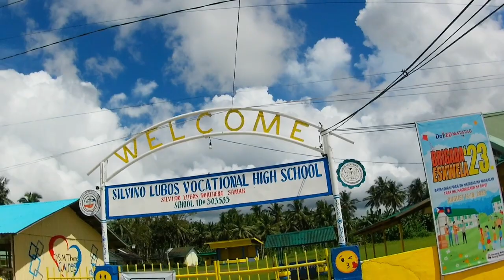Silvino Lobos Northern Samar Tour and Road Update